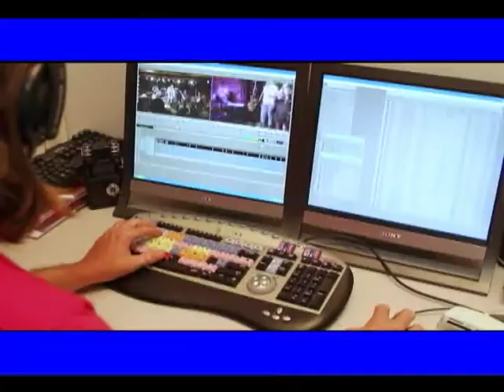Cida Moraes confere Papa PGM 108)